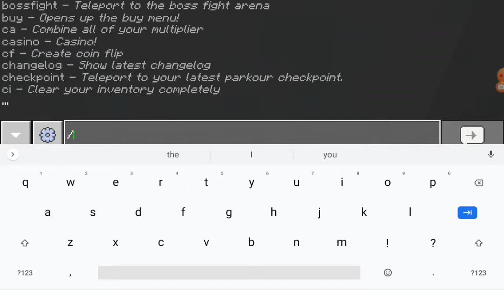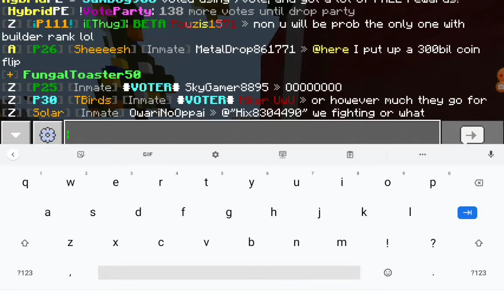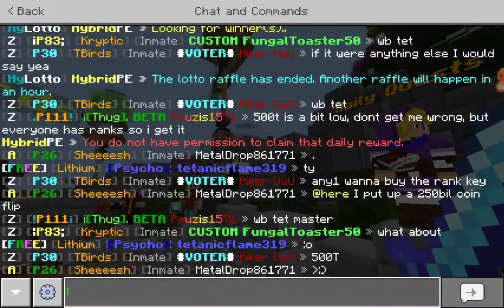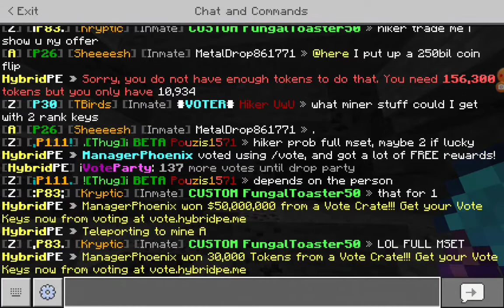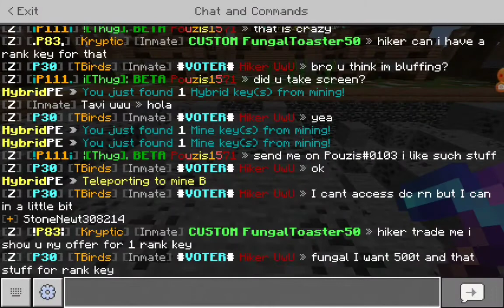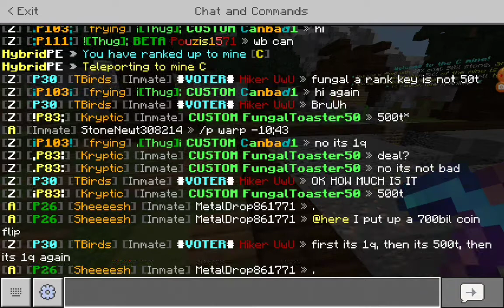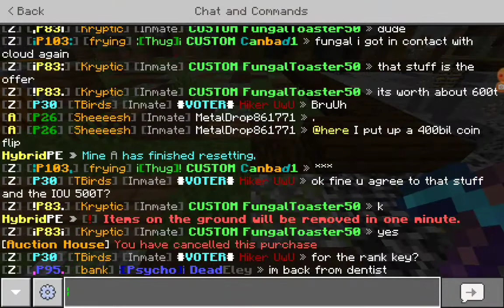The best minecraft bedrock prison server!